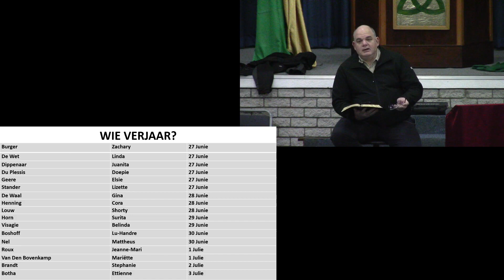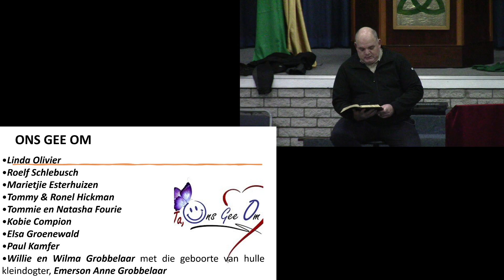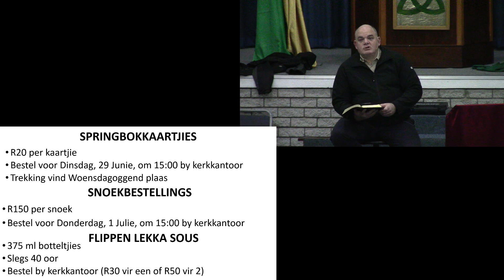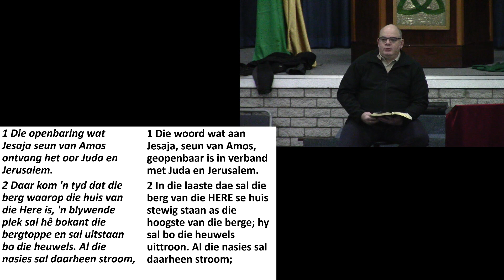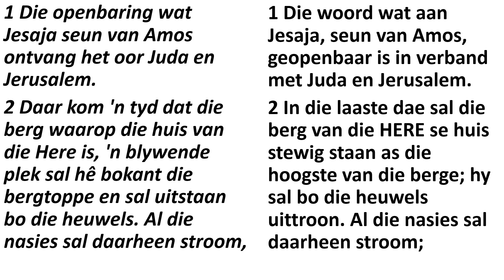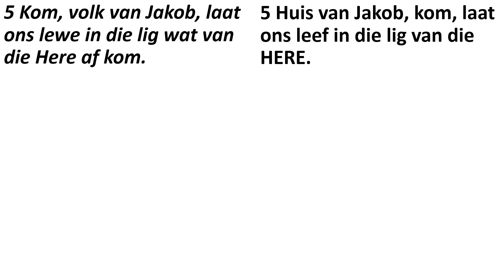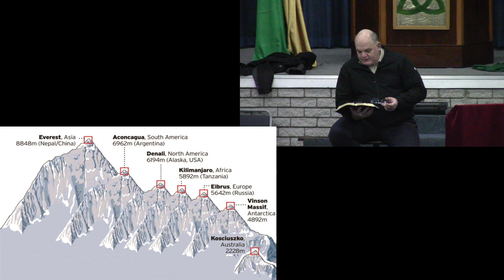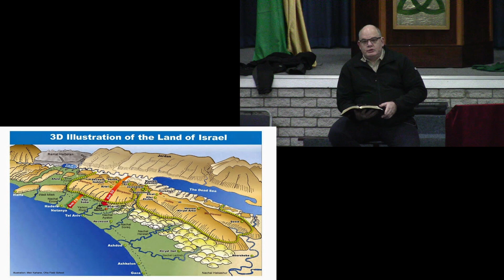Eredienste - 27 Junie 2021